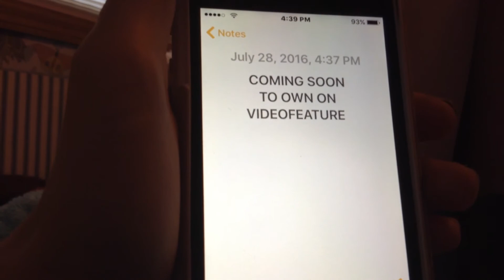Coming Soon To Own On Videofeature